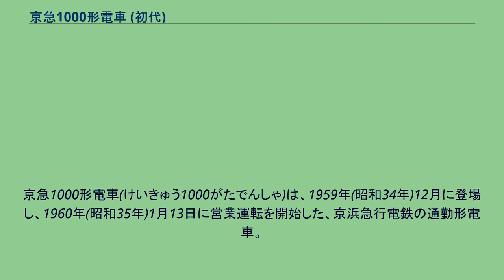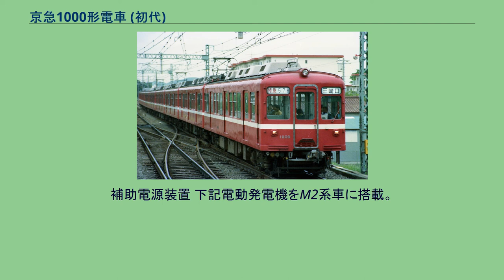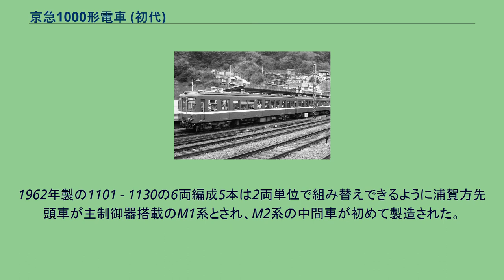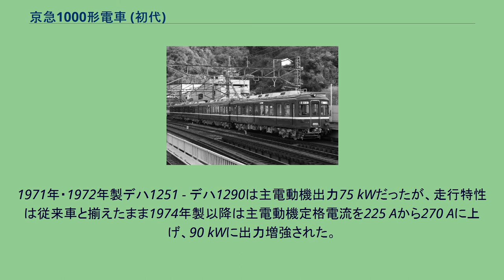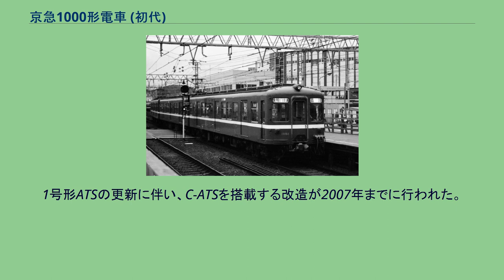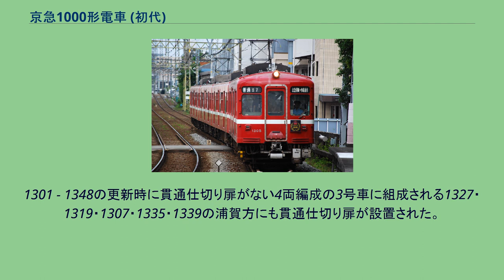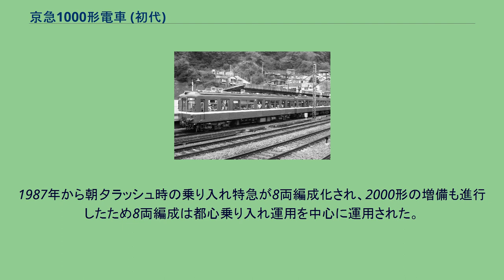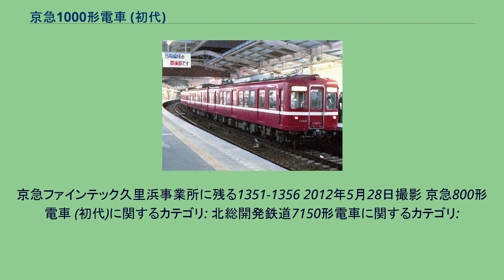京急1000形電車 (初代)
京急1000形電車(けいきゅう1000がたでんしゃ)は、1959年(昭和34年)12月に登場し、1960年(昭和35年)1月13日に営業運転を開始した、京浜急行電鉄の通勤形電車。
新1000形の登場以降、識別のため旧1000形と呼ばれることがある。
本項では、1000形の試作車となった初代800形、京急車両工業（現・京急ファインテック）を通してリースされた京成電鉄1000形電車、ならびに千葉急行電鉄（現・京成千原線）1000形電車、京急から譲渡された北総開発鉄道（現・北総鉄道）7150形電車についても記述する。
また、特記のない限り以下の文中では各種文献に倣い、京急本線上で南側を「浦賀寄り」または「浦賀方」、北側を「品川寄り」または「品川方」、東側を「海側」、西側を「山側」と呼ぶ。
編成番号は浦賀方先頭車の車両番号で代表する。
「1000形」は本形式、「新1000形」は2002年（平成14年）登場の1000形（2代）、「800形」は1978年（昭和53年）登場の800形（2代）、「700形」は1967年（昭和42年）登場の700形（2代）、「600形」は1994年（平成6年）登場の600形（3代）を指す。
東京都交通局（都営地下鉄）1号線（現・浅草線）乗り入れ用として計画され、乗り入れ開始に先立つ1959年に製造を開始、1978年（昭和53年）までの19年間で旧デハ800形・850形からの編入車を含めて356両が製造された。
1968年（昭和43年）までの製造車では車体製造者により台車が異なり、電装品の製造者により駆動方式、歯車比、電装構成が異なっていたが、1971年（昭和46年）以降の製造車では統一されている。
全車電動車の2両1ユニットで構成、M1系車に主制御器、M2系車に補器類を搭載する。
電装品などの一定の制約のもとで比較的自由に編成替えを行うことが出来、1970年代から2000年代に至るまで頻繁な編成替えで需要の変化に対応してきた。
1968年6月21日の都営1号線相互乗り入れ開始以降直通運用に使用され、都営浅草線・京成電鉄・北総鉄道北総線の各線で運用されたが、2008年11月7日に乗り入れ運用を終えている。
運転台の有無や搭載機器に関わらず、356両すべての車両形式が「デハ1000形」であるため、単一形式としては私鉄最多製造車両である。
基本的には連番で車両番号が附番されたが、登場時の編成両数ごとにまとまった番号としたため欠番があり、最終期には欠番を埋めるように製造されている。
長期にわたって京急を代表する通勤車両として親しまれてきたが、新1000形などの省エネルギー車に置き換えられ、2010年6月27日に「ありがとう運転」を行ったのち翌28日に営業運転を終了した。
営業運転終了後もデハ1351-デハ1356の2両編成がクト1形の牽引用として車籍を有していたが、2011年3月29日付で除籍され、形式消滅した。
製造が長期にわたったため、途中大きな設計変更が何回か行われている。
その後の改造により仕様差異は縮小したが、廃車時まで細部に残った差で製造時ごとに分類することができた。
700形登場以前に製造された前期製造車 (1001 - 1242) と冷房装置を搭載して製造された後期製造車（1243より大きな番号の車両と、1079・1080）では搭載機器が異なる。
前期製造車と後期製造車は混結可能であるが、固定編成中に両者が混在した事例はない。
製造年次ごとに細かい差異はあるものの、大きくは以下のように分類される。
書籍などによって、以下のような呼称・分類が見られる。
本項では356両全車が存在した1978年から1986年の車両番号をもとに分類する。
全長18 m、幅1,200 mmの片開き3扉、ドア間窓3枚、車端部窓2枚、運転台後部窓1枚。
初期の車両は前面非貫通型で登場したが1961年（昭和36年）からは構造基準改定に対応して前面貫通型に、1963年（昭和38年）からは方向幕などが独立した窓に収められた形態に変更された。
非貫通型と初期の貫通型も後に貫通型・独立方向幕窓に改造されている。
客用窓は2段上昇式とされ、当初は全開することが可能だったため保護棒が取り付けられていたが、同様に構造基準改定により下段窓の上昇幅が150 mmに制限されたため、これに対応して下段窓の上昇幅を一部を除いて90 mmとし、保護棒は撤去された...